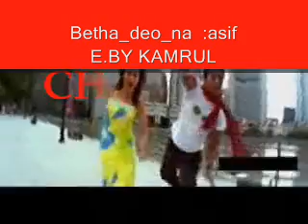bangla song by asif